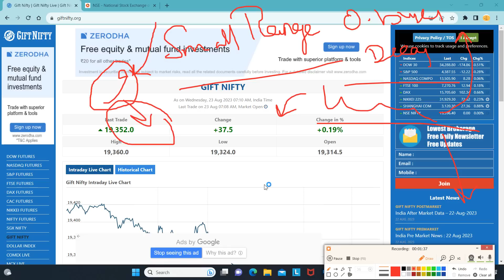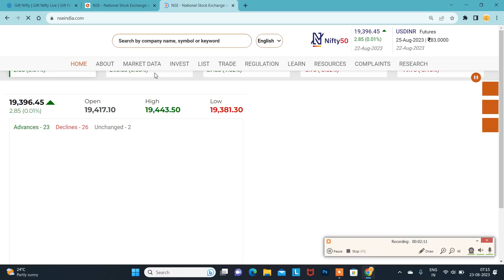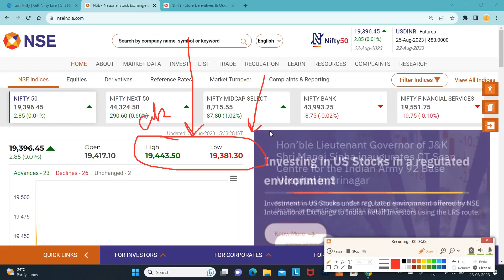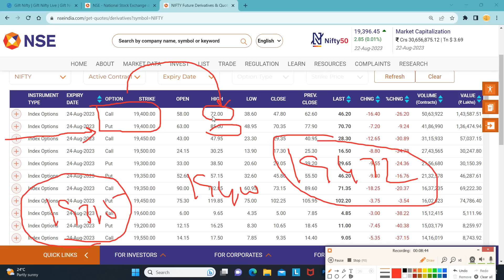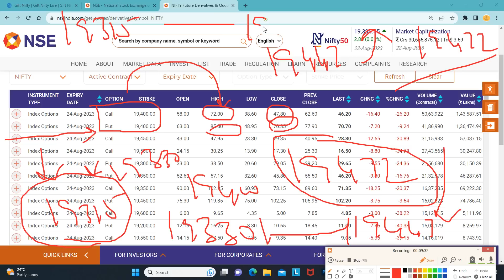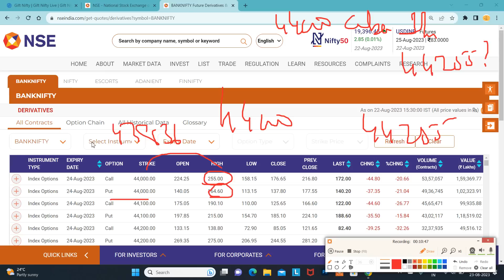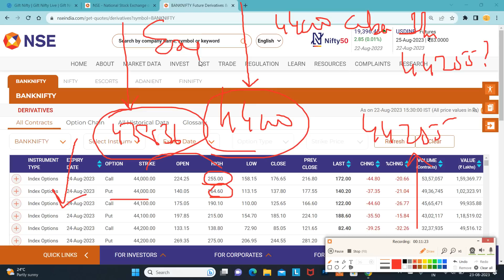23.08.23 சந்தை விரதம் கலையுமா..?|பிரீமியம் கணக்கீடு எப்படி செய்வது..?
Santhosh
COIMBATORE